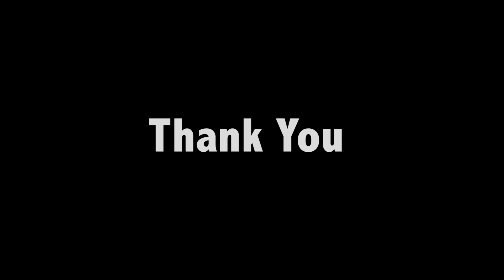April 28 2017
Morning Announcement Video